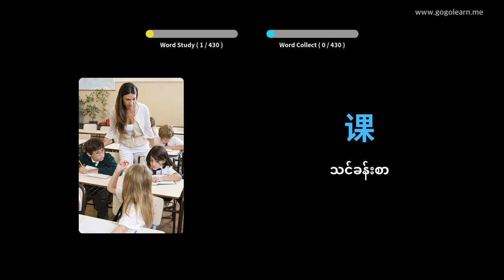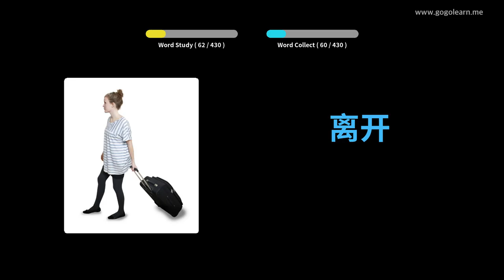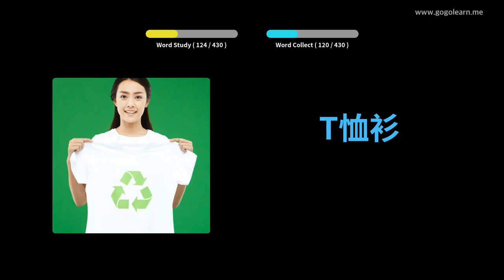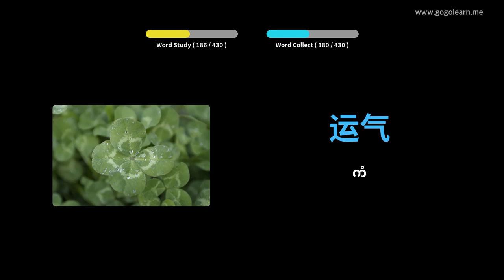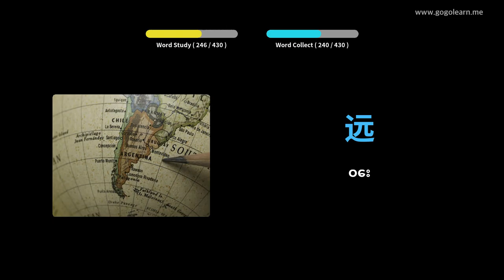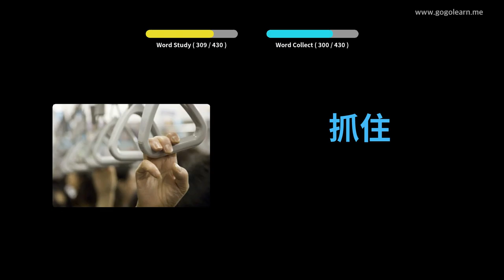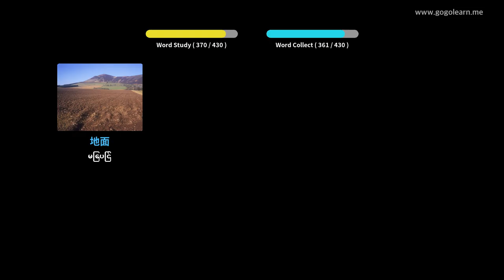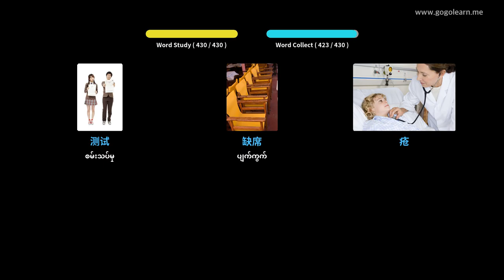တရုတ်ဝေါဟာရအလယ်တန်းကျောင်း 1 | Golearn